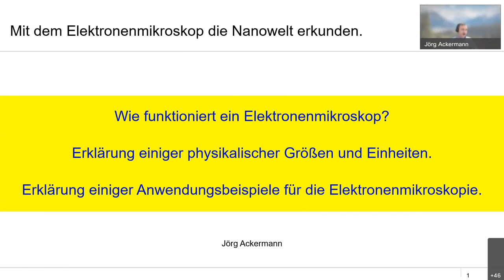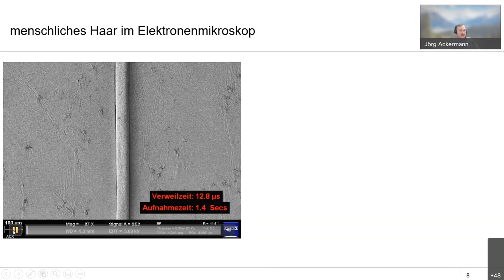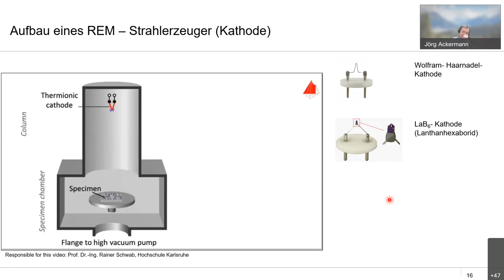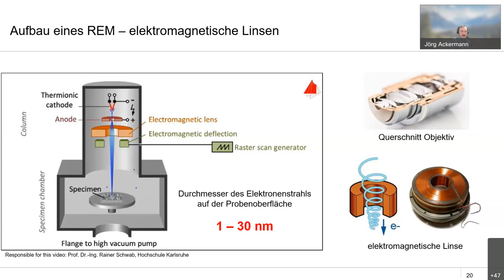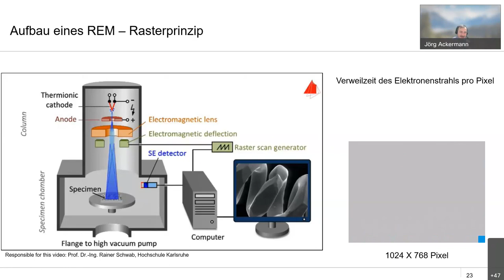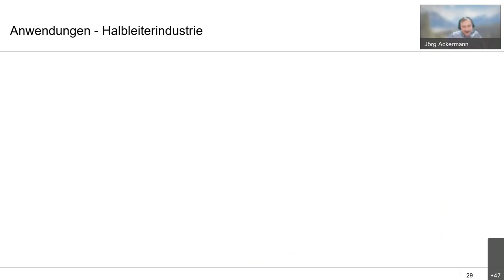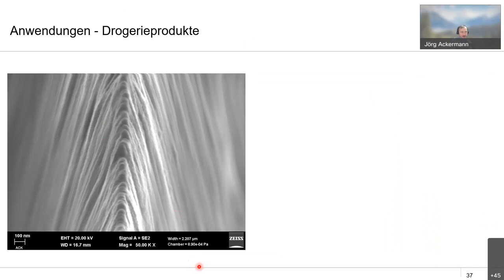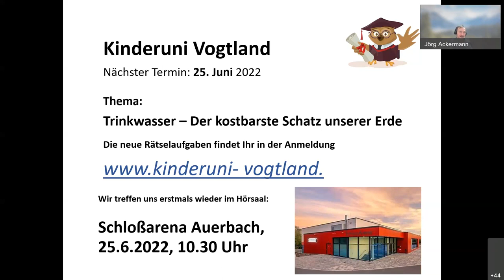Kinderuni Vogtland vom 21.05.2022 - Mit dem Elektronenmikroskop Nanowelten erkunden.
Mitschnitt der Kinderuni Vogtland vom 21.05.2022 zum Thema: „Mit dem Elektronenmikroskop Nanowelten erkunden.“ mit Dipl. Phys.-Ing. Jörg Ackermann von der Carl Zeiss Meditec AG, Oberkochen.
Forschung, Entwicklung und auch immer mehr Produktion findet im Mikro- und Nanoraum statt. Das Elektronenmikroskop ist dort ein wichtiges und unerlässliches Werkzeug. Hr.  Ackermann nimmt euch mit in diese Welt und erklärt was ein Elektronenmikroskop ist und wie es funktioniert. Natürlich gibt es auch einige spannende Einblicke in die Mikro- und Nanowelt.

Eine Veranstaltung in Zusammenarbeit der Kampagne des Vogtlandes - Das V sind wir -  mit der Berufsakademie Plauen.
Mehr über das Vogtland oder - Das V sind wir - gibt's im Facebook